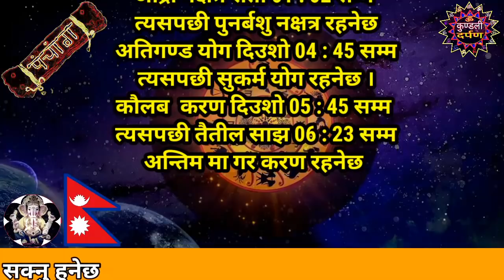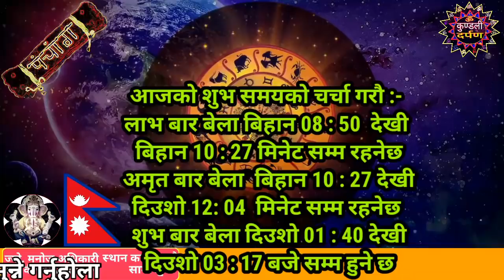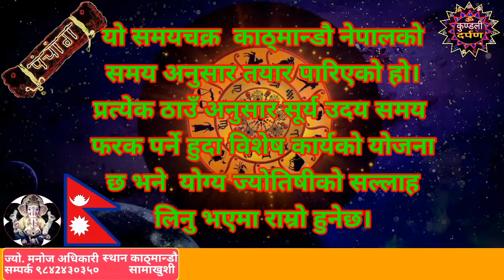Aajako Rashifal 2078 Baisakh 5 l Sunday,18 April 2021 l Aajako Rashifal l Rashifal Today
Aajako Rashifal || Aajako Rashifal Baisakh 5 || (2078 Baisakh 5 | April 18 ) | rashifal today | Dainik Rashifal | Rashifal

Aajako Rashifal 2078 Baisakh 5 | Sunday, 18 April  2021 | aajako rashifal 2078 | rashifal today Rashifal

Aajako rashifal 2078 Baisakh 5 | Today's Horoscope 2021 April 18 | aajako rashifal in nepal

Aajako Rashifal 2078 Baisakh 5 | day, April 18 2021 | aajako rashifal | rashifal today

Aajako Rashifal 2078 Baisakh 5 Sunday, April 18 2021 | aajako rashifal | rashifal today

Aajako Rashifal
Daily Rashifal
Dainik Rashifal

Aajako Rashifal 2078 Baisakh 5 | Today's Horoscope April 18 2021 | aajako rashifal | rashifal today | aajako rashifal in nepali | aajako rashifal today | aajako rashifal nepali ma

आजको राशिफल - २०७८ बैशाख ५ गते || TODAY'S HOROSCOPE - April 19, 2021

आजको राशिफल - २०७८  Baisakh 5 गते || TODAY'S HOROSCOPE - April 18, 2021

Aajako rashifal 2078 Baisakh 5 | Today's Horoscope April 18 | aajako rashifal in nepali | today rashi | kundali

Aajako rashifal 2078 Baisakh 5 | Today's Horoscope April 18 | aajako rashifal in nepali | today rashi | Rashifal

Aajako Rashifal 18 April  2021
Sunday | Daily Rashifal | Dainik Rashifal today horoscope | rashifal nepali | Rashifal

आजको राशिफल
aajako rashifal
aajako rashiphal
(aajako rasifal)
aajako rasiphal
nepali rashifal
aajako rashifal nepali
aaja ka rashifal April 18

!...Unauthorized downloading and uploading on YouTube channel iFs Strictly Prohibited And will attract punitive measures from kundali darpan